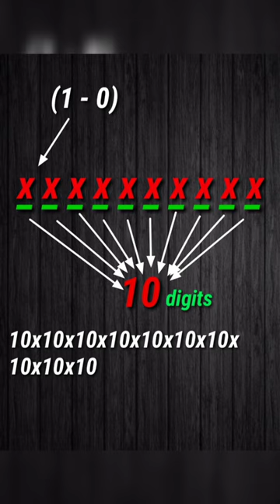എന്നതുകൊണ്ടാണ് Indian Phone Number കളിൽ 10 അക്കങ്ങൾ ,digits | Facts World Malayalam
എന്തുകൊണ്ടാണ് Indian mobile number കളിൽ 10 അക്കങ്ങൾ ??
         സംഭവം വളരെ simple ആണ്..  എത്തിന്നുകാരണം India യിലെ population തന്നെ ആണ്..
   ഇന്ത്യയിലെ എല്ലാ ആളുകലക്കും ഓരോ number വച്ച് കൊടുക്കണം എങ്കൽ അതിനു 100 കോടി number കൾ വേണം. മനസിലായില്ലല്ലേ , പറഞ്ഞുതരാം... 4 shirt ഉം 2 pant ഉം എത്ര തരത്തില് നിങ്ങൾക്ക് ഇടാന് പറ്റും.. ഓരോ shirt ഉം ഓരോ pant നും ഒപ്പം ഓരോ പാണ്ടിൻടെ ഒപ്പം 4 shirt വീതം 2 pant ന് കൂടെ 8 തരത്തില് shirt ഇടാന് പറ്റും. അങ്ങനെ എങ്കൽ 10 സംഖ്യ ഉള്ള ഒരു phone number ൽ ഓരോ ആക്കത്തിനും 1 മുതല് 0 വരെ 10 അക്കങ്ങൾ വരും. അങ്ങനെ 10 number ൽ നമുക്ക് കിട്ടുന്നത്
10 x 10 x 10 x 10 x 10 x 10 x 10  x 10 x 10 x 10 ആണ് . ഇത് നമുക്ക് 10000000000 number കൾ തരും . ഇന്ത്യയിലെ എല്ലാവര്കും കൂടി എത്രേം number കൾ മതിയാകും. പിന്നെ ഉപയോഗിയ്ക്കാത്ത number കൾ reuse ചെയ്കയും ചെയമല്ലോ ..